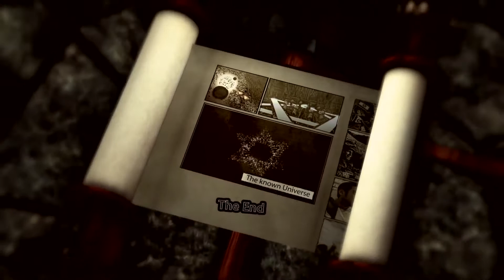Brett Segal Sound Design Reel